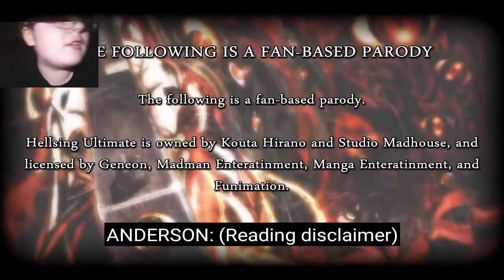So much BLOOD. (RAINBOW'S REACTS to Hellsing ultimate abridged episode 1)